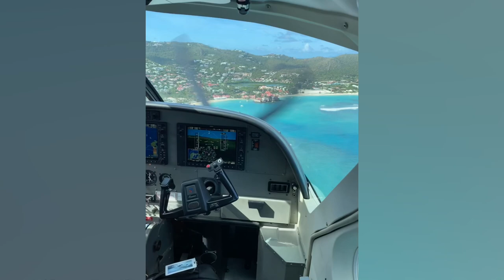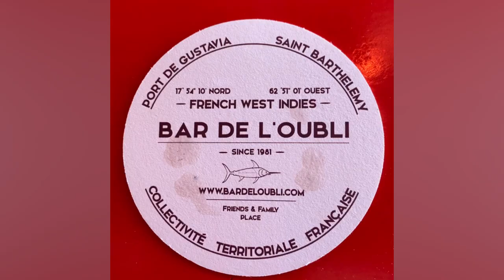St Barth - Mars 2023